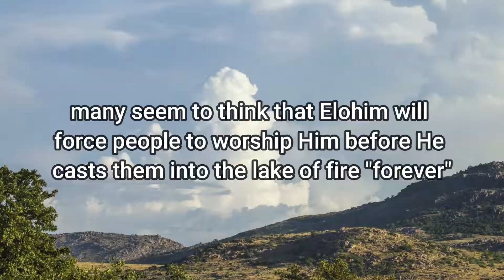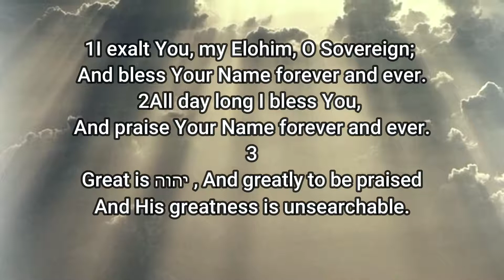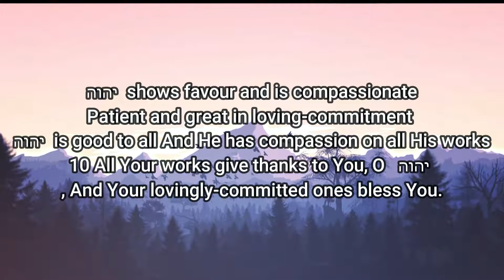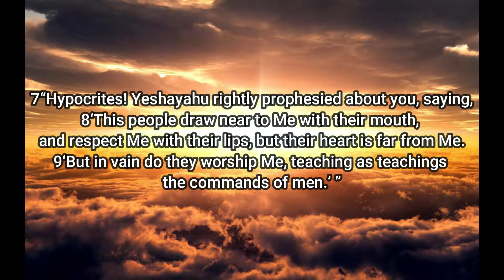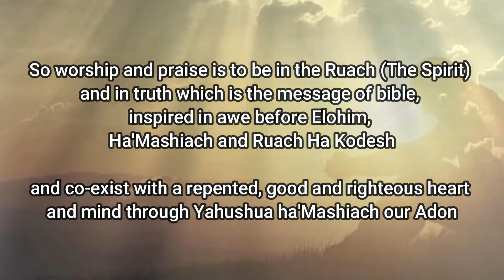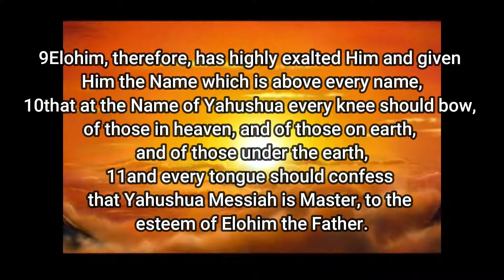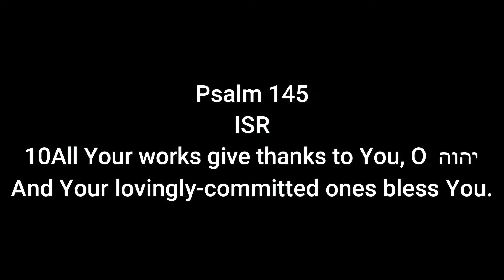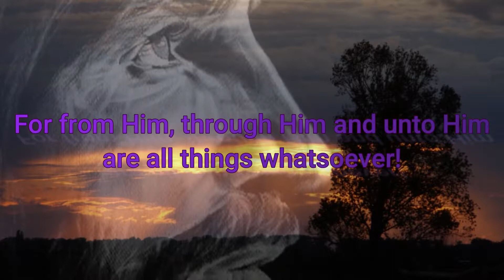What is the will of YAHUSHUA: Forced praise from people in sins and despair OR praise in holy awe?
To the dedication of the everlasting announcement from above. HIS NAME IS יהושע

"9Elohim, therefore, has highly exalted Him and given Him the Name which is above every name, 10that at the Name of יהושע every knee should bow, of those in heaven, and of those on earth, and of those under the earth, 11and every tongue should confess that יהושע Messiah is Master, to the esteem of Elohim the Father."
~ Philippians 2:9-11 ISR The Scriptures

Worship and praise is to be in the Ruach (The Spirit) and in truth; meaning resounding with the Bible, worship and praise that is inspired in awe before Elohim, Ha'Mashiach and Ruach Ha Kodesh. And co-exist with a repented, good and righteous heart and mind through Yahushua ha'Mashiach our Adon.

All creation will come and give praise to 𐤉𐤄𐤅𐤔𐤏

YAHUWAH   𐤉𐤄𐤅𐤄   יהוה   = I AM THAT I AM / I AM SELF-EXISTENT
YAHUSHUA   𐤉𐤄𐤅𐤔𐤏   יהושע   = I AM SALVATION
RUACH HA KODESH   𐤓𐤅𐤇 𐤄𐤒𐤃𐤔   רוח הקודש   = THE HOLY SPIRIT

Search words and sentences: Holy blessed and glorious Bible The Good Book a Door and A newer world in YAHUSHUA HA MASHIACH JESUS CHRIST Moshia Savior Adon Lord Elohim God The Christian Way Knocking on the heart's door everlasting announcement from Above The New and Living Way Christianity Old Testament of the past teaches us both literal and metaphorical trust in God walk by faith follow Christ even today all will kneel and confess YAHUSHUA HU ADON God loves you and changes not in being love He changes not for anyone God is the eternal One the singular definition of Eternity and love divine God's judgment and punishment serves for a good purpose His anger is but a moment but His lovingkindness is everlasting and noone can escape God's presence heavens earth and under the earth therefore Believe Confess and Return to the Son of God who is the way the truth and the life live your life for the Lord and offer your praise and worship serve pray and obey Him and His Commands The truth is YAH and the Word of YAH the parable of Lazarus and the rich man is not solely a literal story without metaphorical veil YAHUSHUA spoke in parables the name Lazarus Latin form of Eleazar meaning GOD IS MY HELP for God helps the poor and meek and corrects the selfish and proud ones flame of guilt burning up selfishness sulphur testing metals and refining to be corrected Touchstone tested in fire Hebrew and Koine greek reveals more in holy Scripture A return to the truth of life for Redemption Reconciliation Forgiveness Salvation comes only through YAHUSHUA holy holy holy for our GOD IS A CONSUMING FIRE who will swallow up death forever and wipe away the tears of all faces For our God is an awesome God even the darkness is light to You oh Yah Elohim oh Lord God will be all in all the Bible is our highest authority and testify all this is from God who reconciles us in CHRIST MESSIAH MASHIACH and has given us the ministry of reconciliation in YAHUSHUA New Testament Acts Letters of the Apostles reveal Tikkun Olam Healing of the world which comes only through YAHUSHUA HA MASHIACH Amen and HalleluYah